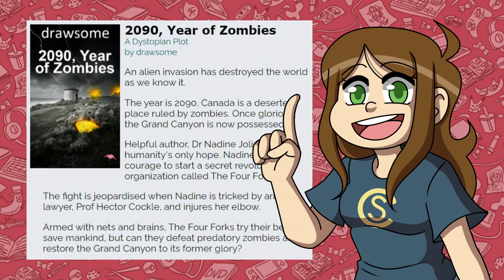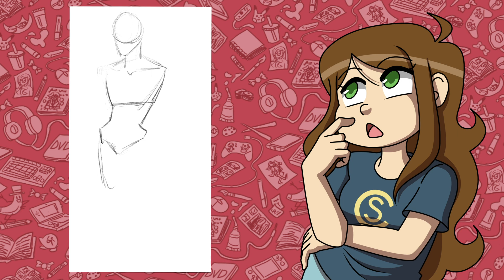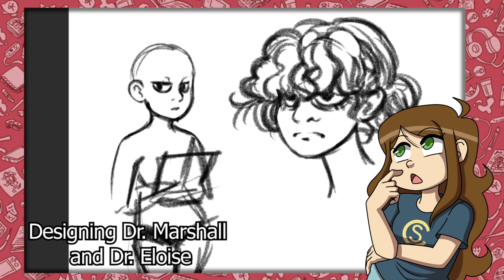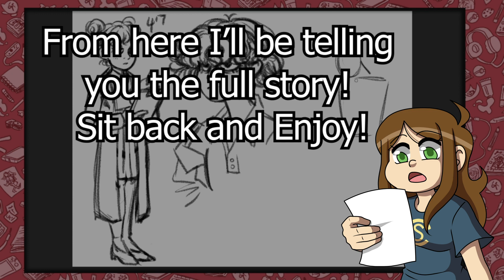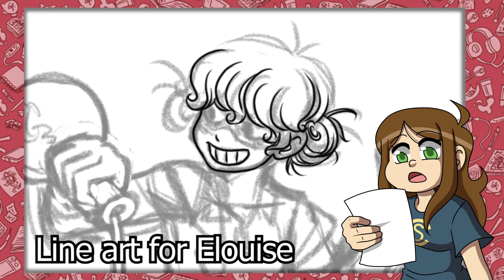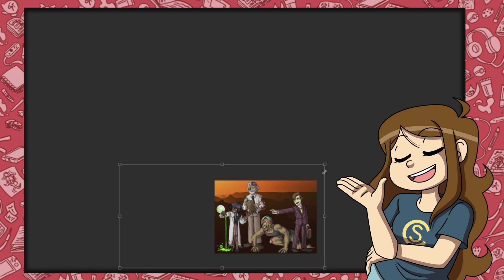Designing Villains! Creating 4 New Character Designs with PerryPictures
In this video I'll be designing 4 Villain characters as part of a collab with the lovely artist PerryPictures!

Links to my Web Comic, "A Day at a Time"

In this video I draw and design 4 new characters but this time they're a team of villains! It's always been a bit difficult for me to think darker with characters so this was definitely A challenge but one that was so much fun to try and tackle. What kinds of villains have you created?